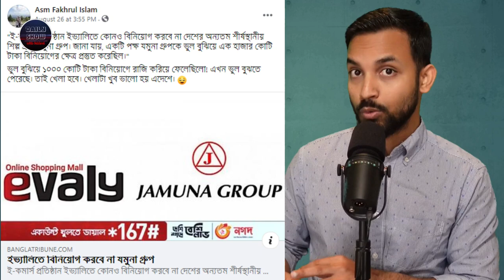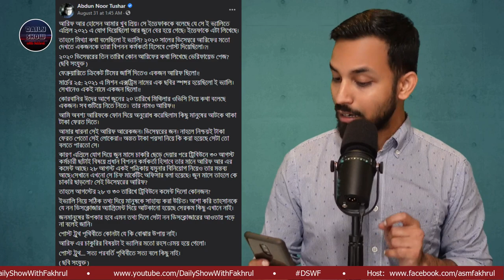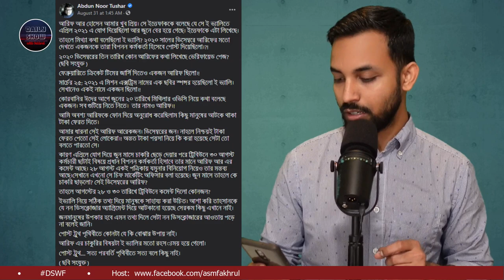Ep 396 | ইভ্যালীর বিপণন প্রধান আরিফ আর হোসেনের বিরুদ্ধে মামলা হচ্ছে কখন?